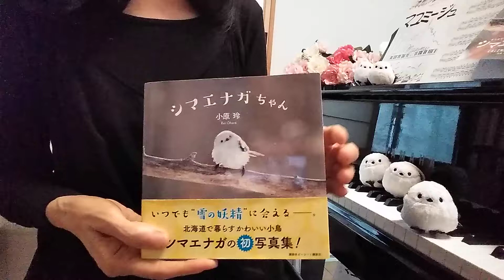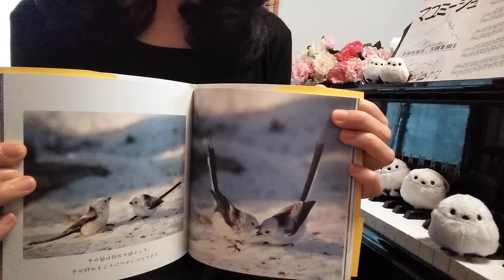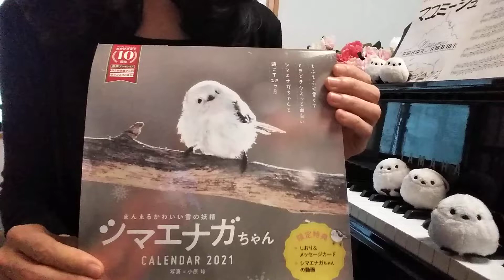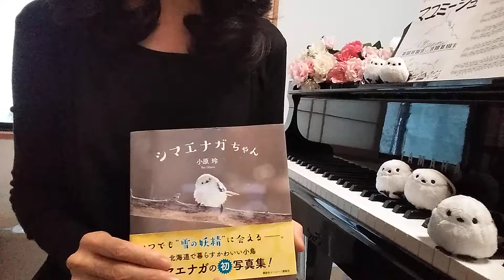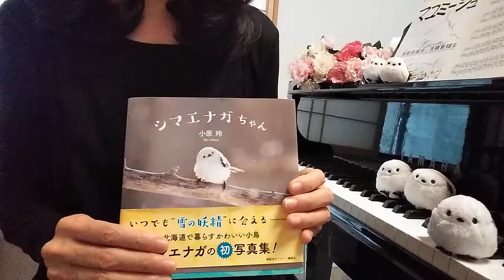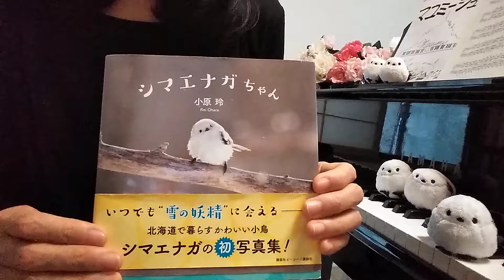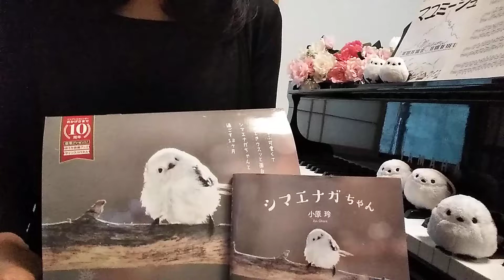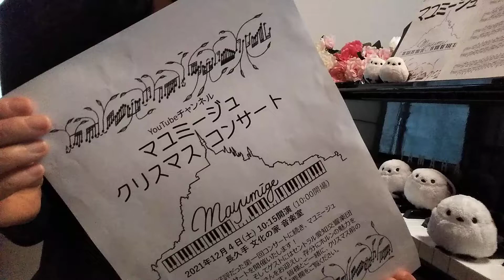406*「小原玲さん」「シマエナガちゃん」「*Mourning* Photographer Rei Ohara Long -tailed tit！」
今日は
先日なくなられました
大好きな写真家　小原玲さんのお話です。

本当に本当に　残念です。。。。。。

素敵な可愛い沢山のお写真

ご冥福を心よお祈り致しますm(_ _)m

クリスマスコンサートの会場の定員規制がが解除になりました～(*^_^*)

勿論
細心の注意を払って開催いたします♬

クリスマスコンサートのお知らせ

ゲストに
セントラル愛知交響楽団ホルン奏者・八木健史さんをお迎えし
ホルンという楽器の魅力を存分に語って演奏していただきます(^-^)

私はドビュッシーとショパンを演奏します(*^_^*)

本当に貴重な贅沢なお時間をお約束します！

是非ご来聴下さい(^o^)

12月4日
長久手文化の家・音楽室
10時開場
10時15分開演
入場料　5000円
56名。

お申し込み後
メールアドレスに
詳細や振込先などご案内を送りします。

クラッシック音楽を少しでも身近なものに！

これからわかりやすいショート動画を
どんどん投稿していきます(*^^*)

S1
ドの位置がわかる動画はこちら↓

S2
クラスターの意味はこちら↓

S3
この曲名知ってたらかっこいい！はこちら↓

S4
この曲名知ってたらカッコいいはこちら↓

S9こちら↓
先生選びで気をつける事はこちら↓

S12
この曲名わかったらカッコいいはこちら↓

S15
違いがわかったらカッコいい！はこちら↓